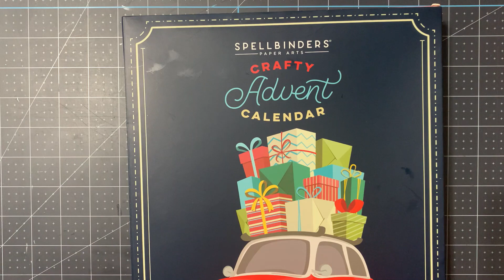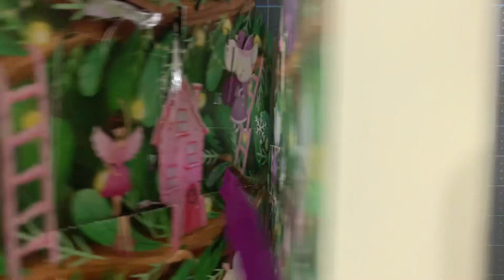Advent Calendar Day 24 (What's in the Box?)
Day Twenty-Four opening of Spellbinders, Crafter's Companion and Brutus Monroe Advent Calendars.